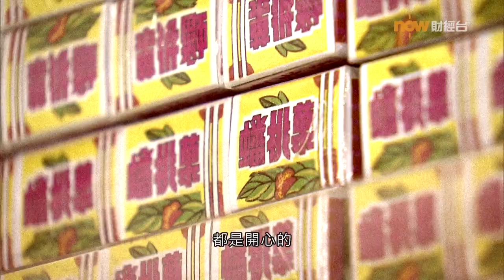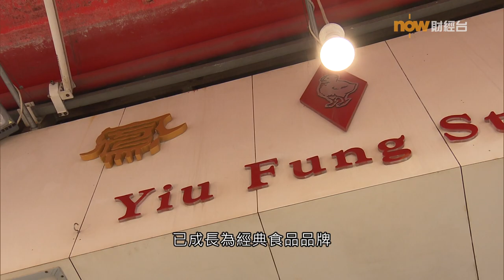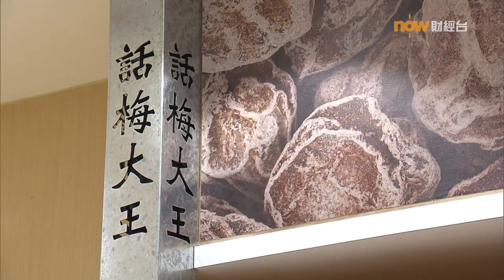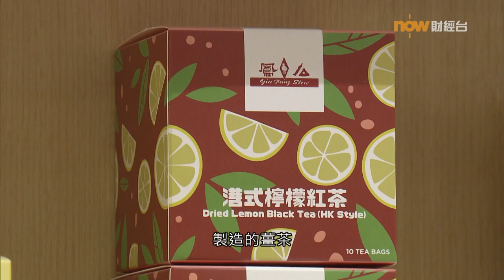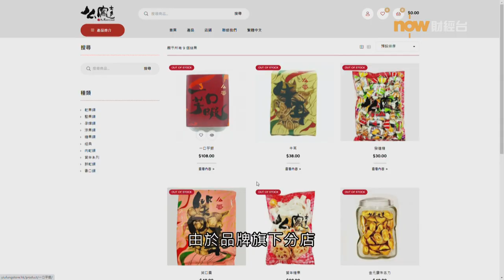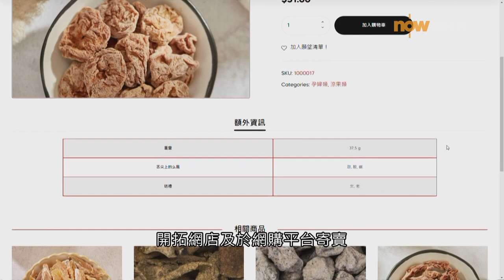20220524【理財有方】涼果大翻身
【Now財經台】傳統涼果是上世紀的流行小食，承載不少人的集體回憶。為扭轉客源老化問題，有逾60年歷史的涼果品牌，近年積極研發新口味，又跟潮牌聯乘推出副產品，期望吸引年輕一族。